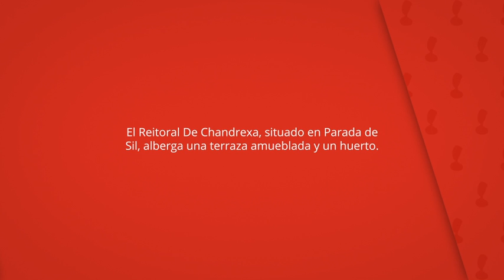Reitoral de Chandrexa, Parada del Sil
El Reitoral De Chandrexa, situado en Parada de
Sil, alberga una terraza amueblada y un huerto.

El establecimiento prepara platos caseros
biológicos bajo petición.